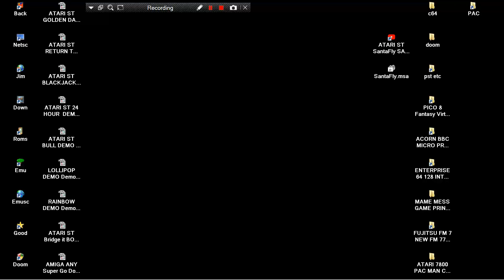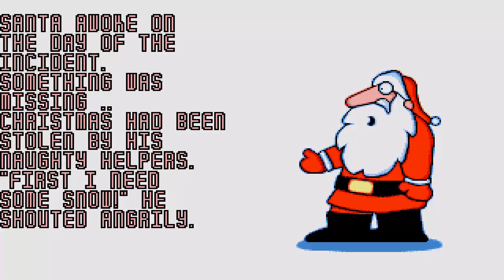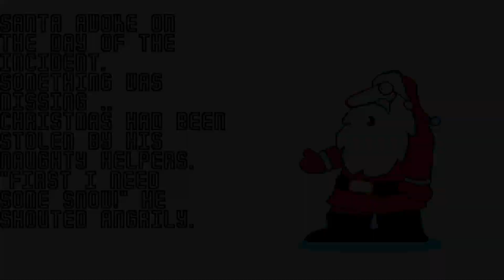ATARI ST REUPLOAD SantaFly SANTA FLY 2002 Reservoir Gods CONTROLS LIKE FLAPPY BIRD YouTube